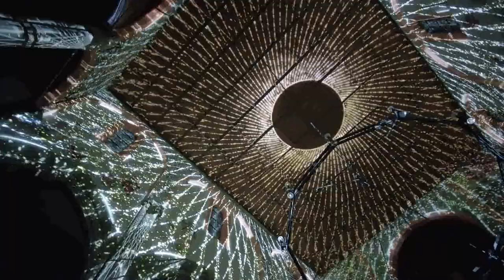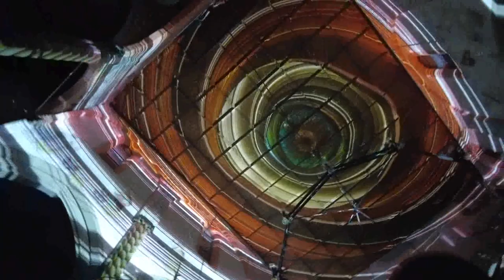Lichtershow Genesis Regensburg in 4K